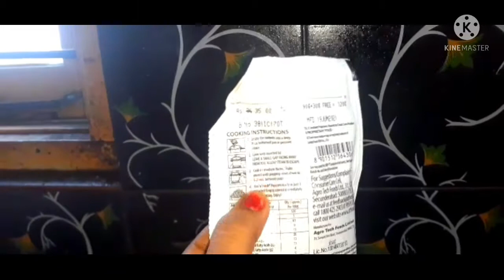5 min లో ఎవరయినా easy గా చేయగలిగే instant popcorn smiley allinone telugu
instant popcorn mix,

turmaric powder,

salt